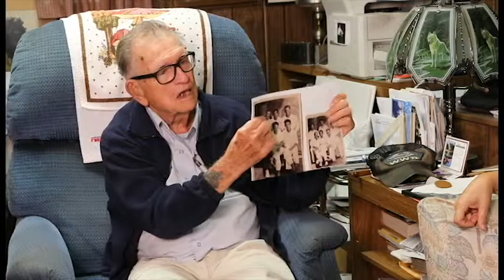Harry Shoop Video Biography - Sequence 8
Harry Shoop 94YO World War II Veteran tells stories from his tour in the Pacific during WWII - recorded Sep 2015